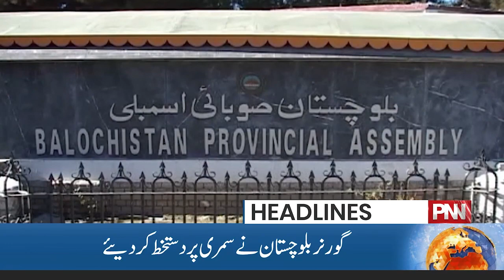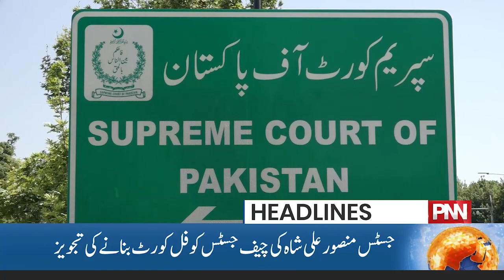Hearing On Petition Against Amendments In NAB Rules! | News Headlines | 03 PM | 18 Aug 2023 | PNN